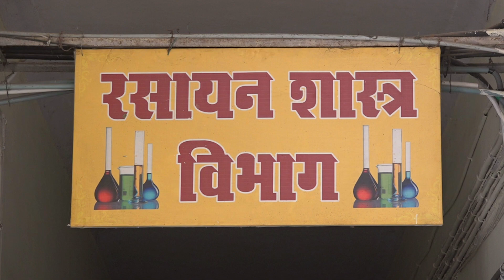B Sc I year Chemistry Lab